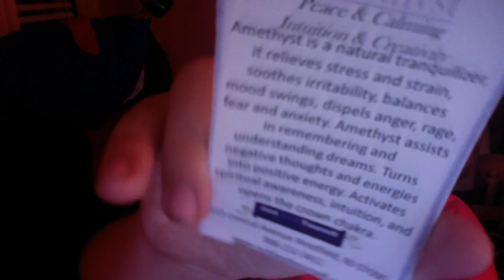StellasLife|Random Chat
Leave questions in the comments, please, so I can do a Q&A.